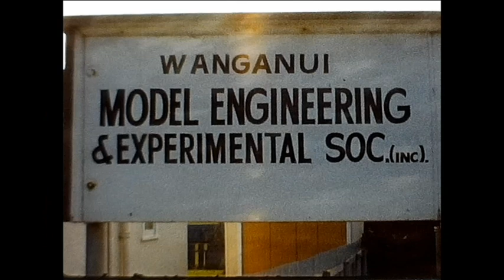Wanganui Model Engineers and Experimental Society track gets a visit in 1978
May 21st, 1978 the WMEE Society was visited by members of the Palmerston North Model Engineering Club and the New Plymouth MEES inc.
There is a short clip of Grant Chalk driving his Dad's 5" gauge Brittania at their home in Longburn.
This 6  minute video was scanned from my Super 8 film collection.
Film Editing program: Pinnacle Studio 21.
My scanner is a Wolverine Movie Maker Pro.